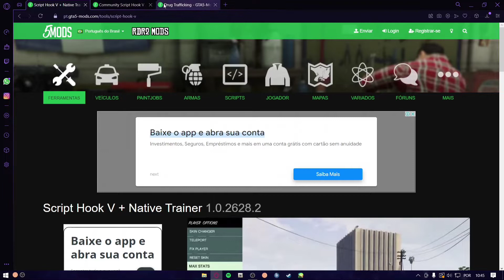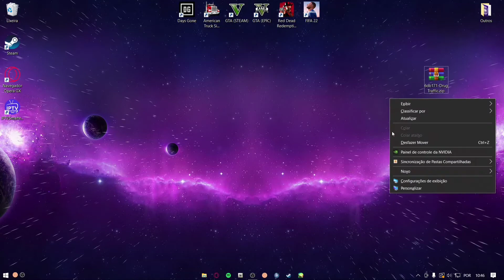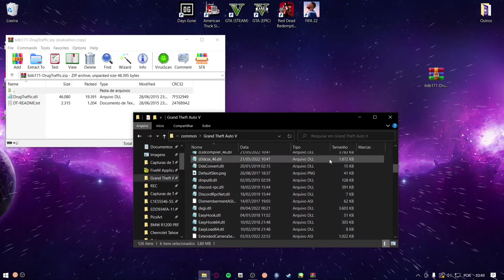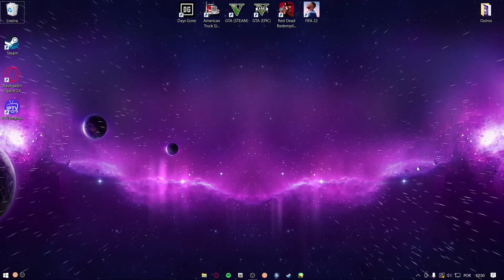[ GTA V ] COMO INSTALAR O MOD DE TRÁFlCO DE DR0GAS NO SEU JOGO!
Opa tudo bem? eu sou o Rakae, e nesse video eu ensinei a como instalar o mod de tráfic0 de dr0gas no GTA 5!

   | ⌨️ Setup ⌨️ |

🔹Celular: SAMSUNG A21S
🔹Mouse: REDRAGON STORM
🔹Teclado: REDRAGON KALA LUNAR WHITE RGB
🔹Microfone: IMBUTIDO
🔹Headset: CORSAIR
🔹1º Monitor: TV LG

   | 💻 PC 💻 |

🔹Processador: intel core I5 2400k
🔹Placa Mãe: H16
🔹Placa De Vídeo: GTX 1050 TI 4GB
🔹RAM: 8GB
🔹HD: 1TB
🔹SSD: 480GB
🔹Gabinete Gamer: nova pcyes

🔹Salve, salve rapeiz tudo tranquilo eu me chamo Felipe e o meu canal é focado em games, de vez em quando trago alguns
vlogs ae pro canal, bom eu espero que vcs estejem gostando do trampo que estou fazendo na plataforma.

                                                        "QUE DEUS TE ILUMINE, TU É FODA"